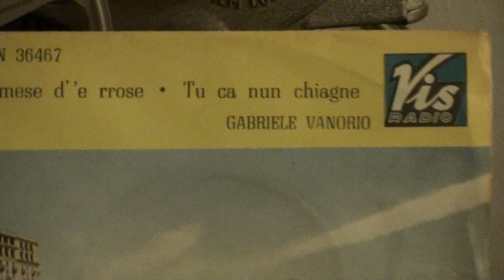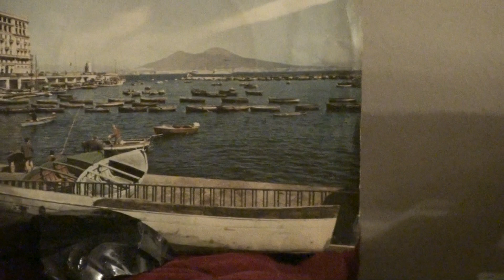GABRIELE VANORIO "TU CA NUN CHIAGNE"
GABRIELE VANORIO UNO DEI GRANDI CANTANTI NAPOLETANI IN "TU CA NUN CHIAGNE" VIS RADIO 45 ORIGINALE DIRIGE L'ORCHESTRA NELLO SEGURINI.